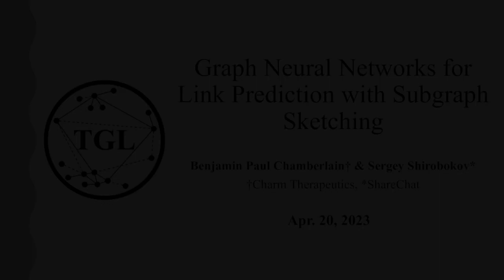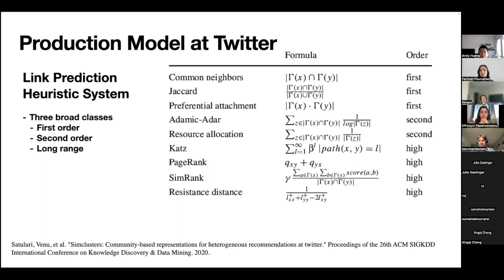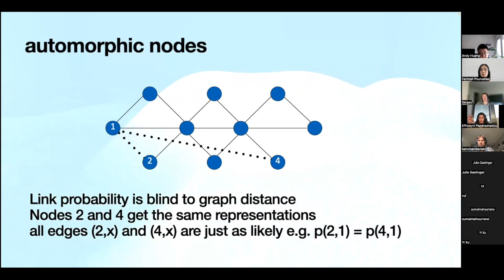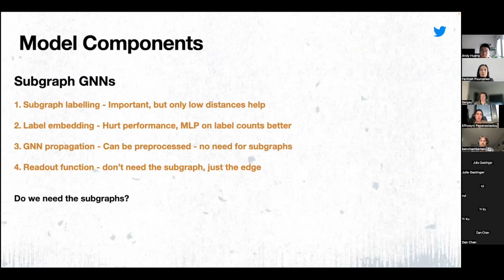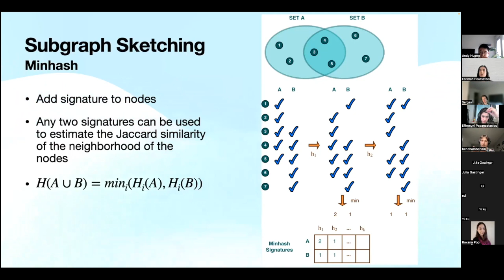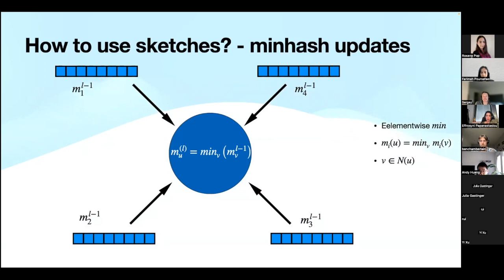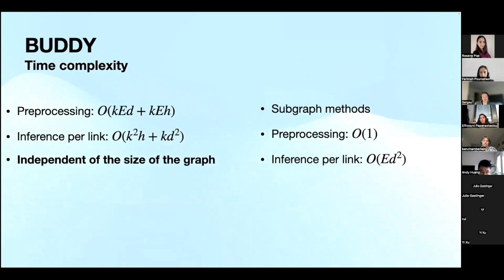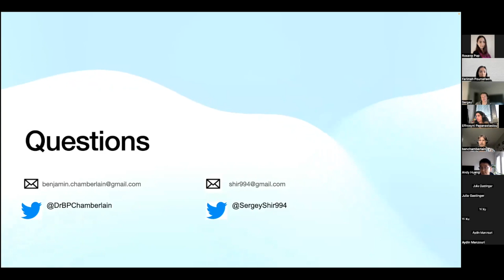Graph Neural Networks for Link Prediction with Subgraph Sketching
Temporal Graph Learning Reading Group
Paper: "Graph Neural Networks for Link Prediction with Subgraph Sketching"
Speaker: Benjamin Paul Chamberlain and Sergey Shirobokov